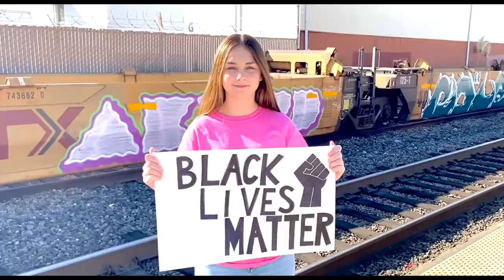The Buckley School "Echos From The Bell Tower" Time Moves On 2020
The  2020 Buckley Musical "Echoes From The Bell Tower is cancelled due to COVID 19 Shutdowns. We had to come up with way for the show to go on! So we built and produced an online streaming event. The students were brought in to record music from past Buckley Alumni. 12 music videos had to be written, filmed and edited in less then 6 weeks! Here is a look at the process. All while navigating the complications of COVID 19.

Director: Neil Nash
Co-Director/Choreography: Laura Bamford
Musical Director: John Touchton
Director of Photography/Editing & Graphics: Mathew Milani
Audio Capture & Mixing: Chad Bamford
Production Supervisor: Stephen Siercks

My Gear:
-Canon R5C:
-Canon RF 24-105mm f/4 L IS USM Lens
-Canon EF 24-70mm f/2.8L II USM Lens
-Meike MK-EFTR-B Control Ring Adapter
-Venus Optics Laowa 15mm f/2 FE Zero-D Lens, Canon RF
-Canon RF 16mm f/2.8 STM Lens
-Canon RF 50mm f/1.8 STM Lens
-GVM Motorized Camera Slider
-NEEWER CB60 100W LED Video Light
-GVM RGB LED Video Light, Photography Lighting with APP Control, 800D Video